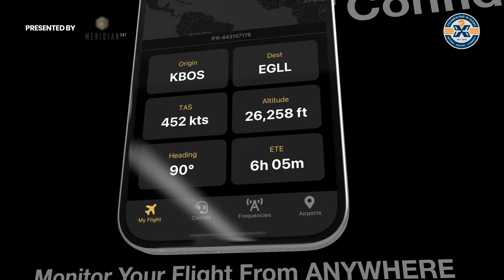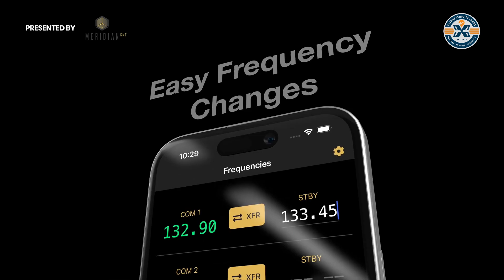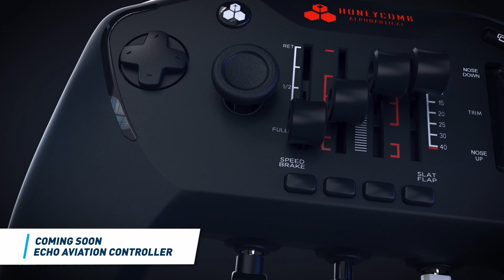Voice Meets Simulation: SayIntentions on the Role of AI in ATC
Brian Shellabarger unpacks how SayIntentions.AI is reshaping in-sim ATC with voice interaction and the potential of AI-powered communication.